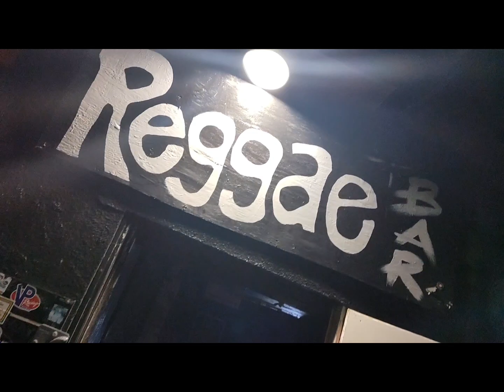BTS. J-U-ICE ALBUM 🫡🔥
**JDOUGHSOE: The Next Big Thing in Music**

We are thrilled to announce that JDOUGHSOE, an emerging talent in the music industry, is set to take the world by storm with his unique sound and compelling lyrics.
JDOUGHSOE (JOHN SIMMONS)
a native of ALEXANDRIA, LA,
has been honing his craft for several years, blending different genres to create a style that is uniquely his own. His music resonates with listeners, offering a fresh perspective on universal themes.

"Music is a powerful tool for connection," says JDOUGHSOE. "I strive to create songs that speak to people, that make them feel something. I believe that's what music is all about."

JDOUGHSOE's upcoming album, set to release later this year, promises to be a game-changer. With tracks that range from high-energy anthems to soulful ballads, there's something for everyone.

We invite you to join us on this exciting journey as JDOUGHSOE makes his mark on the music scene.

LASTLY. JDOUGHSOE Coined Audio Drops "God first" and "This is a Lifestyle Not a Hobby"
With his Tlady? Joann Price being his Greatest influence Kuddos JDOUGHSOE we look forward to What's next?

About JDOUGHSOE:
JDOUGHSOE is an up-and-coming artist based in San Antonio, Texas. Known for his unique sound and powerful lyrics, JDOUGHSOE is poised to become a major player in the music industry.